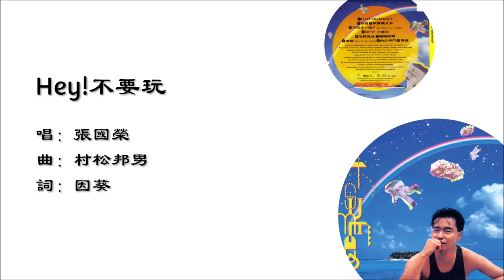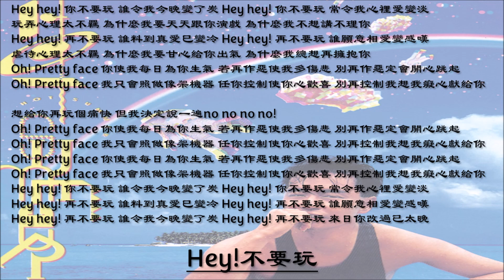【张国荣 Leslie Cheung】Hey!不要玩 粤语（1988）